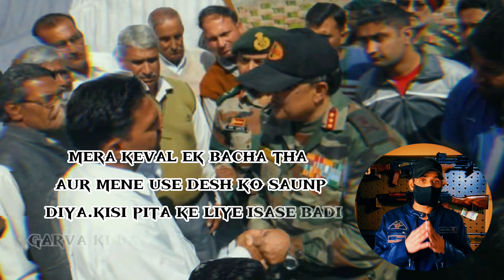indian army pampore encounter by para sf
Our intention is not to hurt anyone's caste or religious sentiments.

Rebel Face doesn't own all rights of these video clips.

यह चलचित्र सार्वजनिक क्षेत्र में मौजूद जानकारियों पर आधारित है! यह प्रकाशक के स्वयं के विचार नहीं है।
This movie is based on information in the public domain!  These are not the views of the publisher itself.

Rebel face